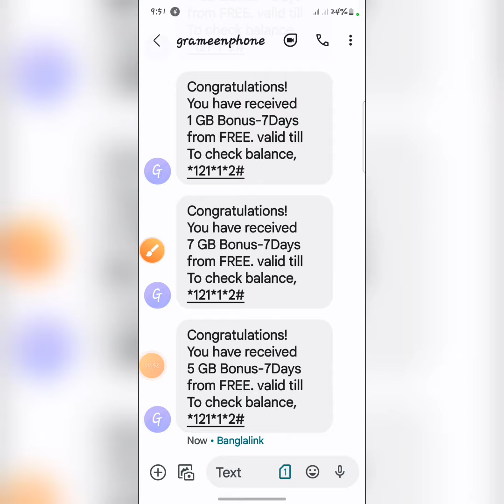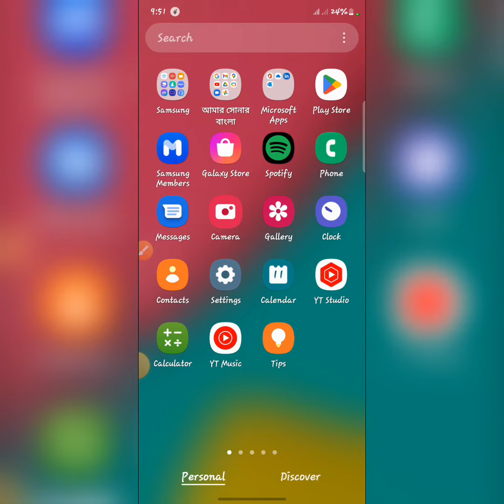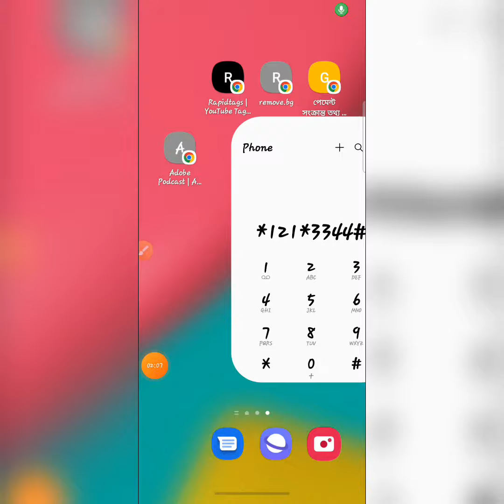GP 5 GB Free Internet | GP Free MB offer 2023 | GP Free Net 2023